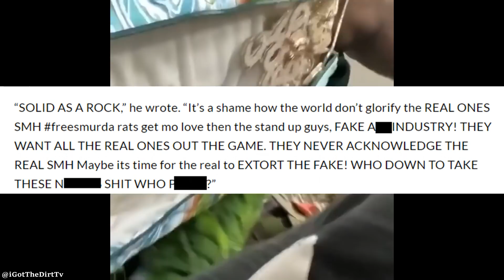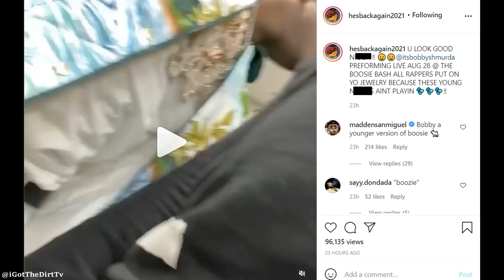Boosie Snaps On DJ Trying To Rush Him On Stage & Reacts To Bobby Shmurda Calling Him Out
Boosie Upset To Rush Him On Stage & Reacts To Bobby Shmurda Calling Him Out
Announces Bobby will perform at the Boosie bash